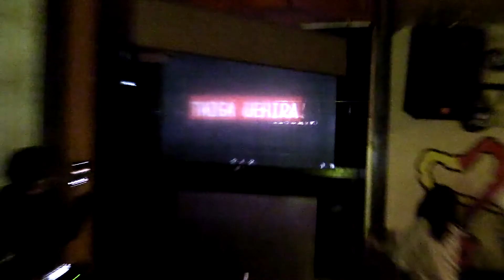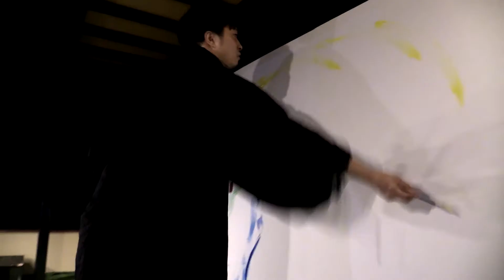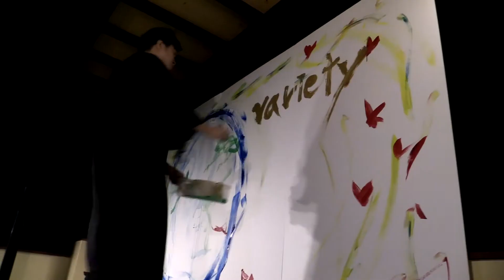Calligrapher Taiga puts on an amazing show!